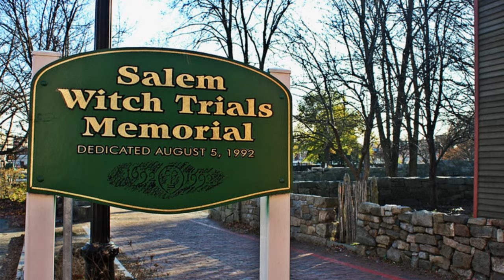Spectral Evidence & The Salem Witch Trials: Your 3 minute Lawyer- Halloween Edition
It's almost Halloween time.. so let's chat about the Salem Witch Trials and the use of Spectral Evidence!

Attributions:
At 00:58
Photo and Definition From Oxford Languages
At 01:53
Title: “Witch Trial Memorial”
At  02:58
Title: “The Salem Martyr-Noble”
Author: Thomas Satterwhite Noble

Transcription:
(00:01):
(00:11):
This is Halloween time and around this time there's a lot of good movies that come out and replay; Hocus Pocus, Witches of Eastwick, and other movies. And what we're going to talk about today is the Salem Witch Trials. So let's go back to 1692. And during that time in society, it was a time of extreme religious practicing. And if you weren't part of the church, you were part of the problem. And during that time, the pastor's niece and daughter became afflicted with some sort of hallucination and started suffering from some sort of medical issue. What did they decide? Must be witchcraft. And what they did was, they picked on three women who were kind of like outcasts in society. And on a side note, this is how we get today in today's society, when someone says this is a witch-hunt. That's usually referring to what happens when someone is not part of the in-group, and there are people going after them.
(01:02):
So now there were three women, one of them was Tituba. And what happened was they were put on trial for witchcraft. And during that time, believe it or not, if you just said, I'm a witch, and you just confessed, which Tituba did, because she was smart and did not want to be executed, then your all was forgiven. But if you decided to maintain your innocence and you went to trial and you lost, well what took place was you ended up executed.
(01:23):
And so during that time period, they allowed something into evidence called spectral evidence. When we look at today's society and the justice system, we believe in due process. We believe in when someone accuses you of a crime, you have a right to cross examine that evidence. You have a right to fight for yourself. But imagine that the evidence against you is someone saying, She came to me in my dream, she haunted me, she possessed me. She gave me these convulsions. A person's not actually able to defend against the supernatural. And what would happen is these individuals were being found guilty left and right, and now it became a witch hunt where everybody was being accused of being a witch. At some point there was over 200 people that were in jail because of this, because everybody was accusing everyone. Neighbors were turning on everyone. And it's pretty much what they were doing. They were having any trials with this kind of hocus pocus evidence, and people were being found guilty.
(02:17):
Well, eventually it got around to the governor's wife. Once the governor's wife got accused of being a witch, all of a sudden they say, Hold on, we got a time out here. This is just getting too crazy and too out of hand. And what they did was they said, we’re going to do away with this spectral evidence, this evidence of this hocus pocus and these visions coming to me in the middle of the night making me accuse this person of a witch.
(02:38):
And then what they did was, once they got rid of that, kind of once due process, and people had ability to actually defend themselves, start to come back into the justice system, well it went from 200 people being in jail to nobody. People being pardoned, people being forgiven, and people's names being cleared.
(02:57):
So let that be a lesson. Going back to 1692, we all have a right to due process. We all have a right to defend ourselves against real evidence. And had they done that from the beginning, maybe Salem Witch Trials wouldn't even be a thing. Enrique Latoison. Thank you.